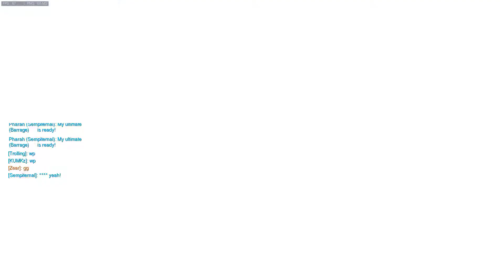Overwatch Play of the Game Pharah Ep 1